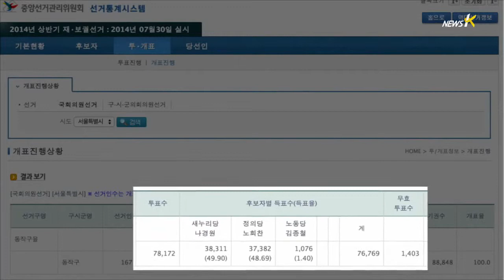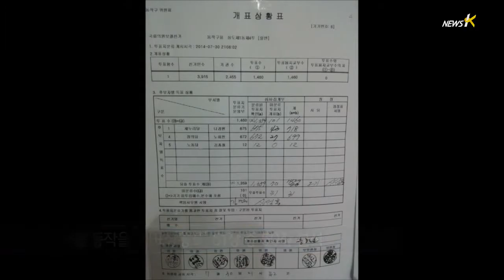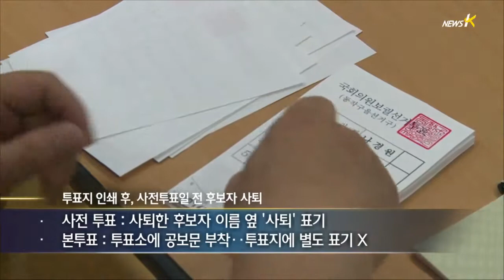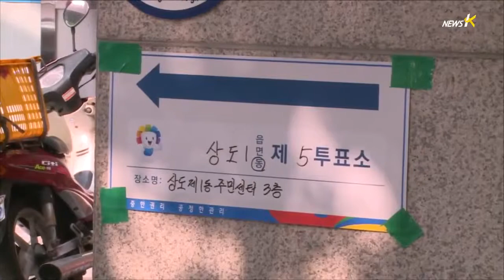'투표용지 즉석 출력' 추진… 선관위 "국회에 요구할 것" (2014.7.31)